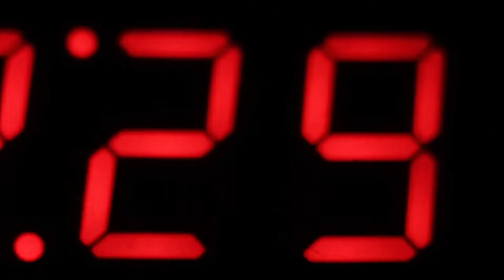Dreaming in the Shadows - Teaser Trailer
Teaser trailer for the new book series 'Dreaming in the Shadows' by author Ross Caligiuri. For more updates and info please visit DreamingInTheShadows.com